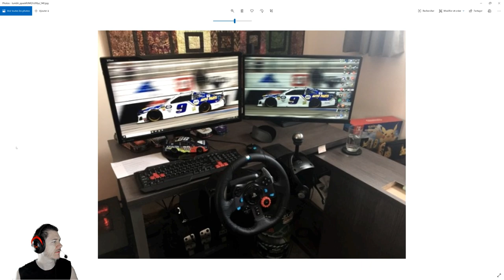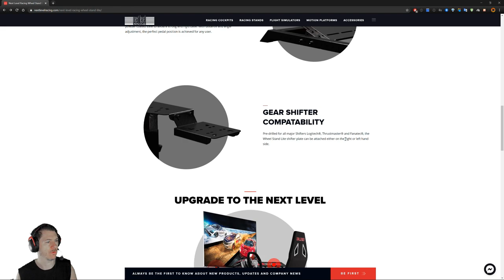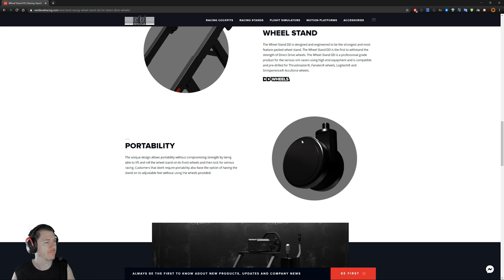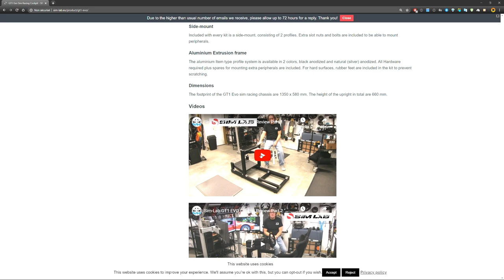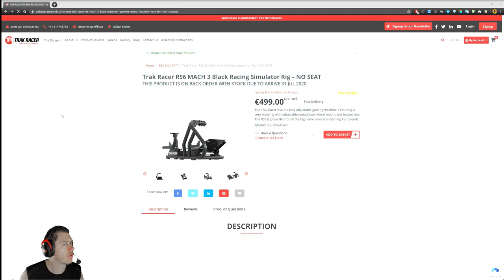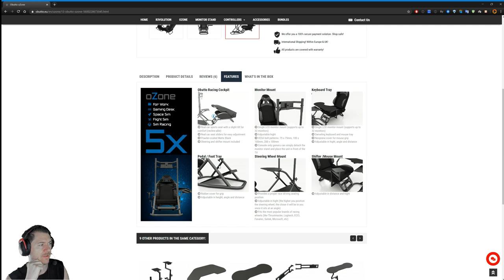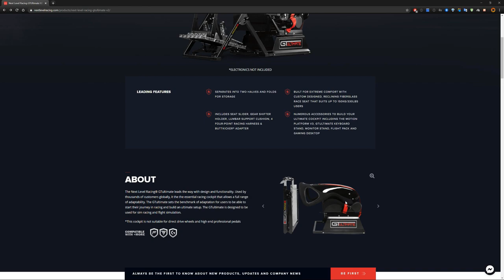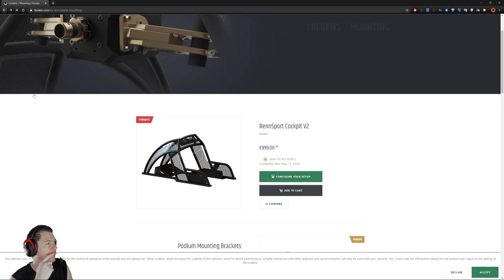GUIDE D'ACHAT PLAYSEAT SIMRACING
Salut,
aujourd'hui je vous propose un petit guide d'achat pour le playseat PC ou Console.
Un choix pas toujours évident vu les possibilités offertes aujourd'hui.
N’hésitez pas a commenter et partager la vidéos et vos retours sur le modèle que vous avez ou le modèle que j'aurai oublié

06:27  CATEGORIE 1
30:33  CATEGORIE 2
53:08  CATEGORIE 3